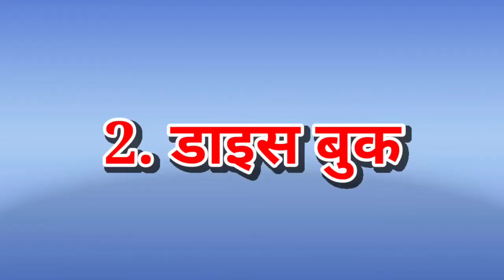जादू सीखे 10 जादुई आइटम का पैक जादू सीखकर आप भी जादूगर बन सकते हैं